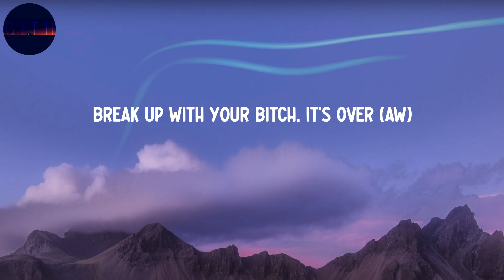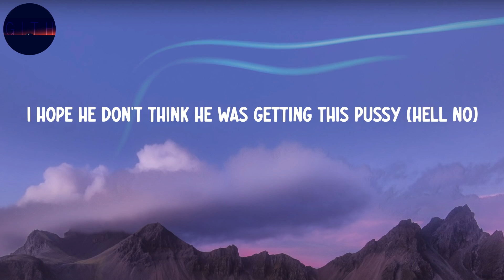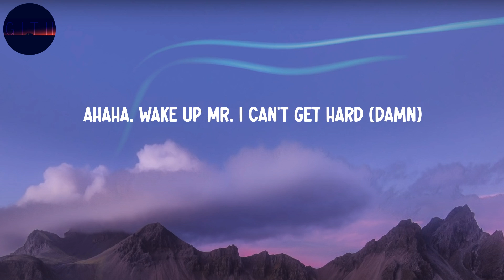Monaleo - We Not Humping - Remix (Lyrics) | Put that dick up, we not humpin'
Lyrics:
It's Leo